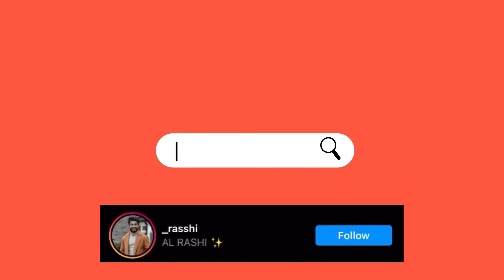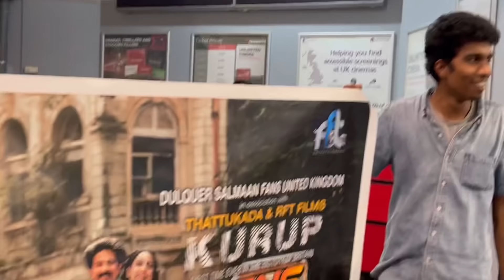DQ ഇസ്‌തം 🇬🇧 ബ്രിട്ടനിലെ കുറുപ്പ് എന്ന ഉത്സവം! ഇജ്ജാതി വൈബ് 🔥 |ft DQ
❤️Location : Cineworld Luton